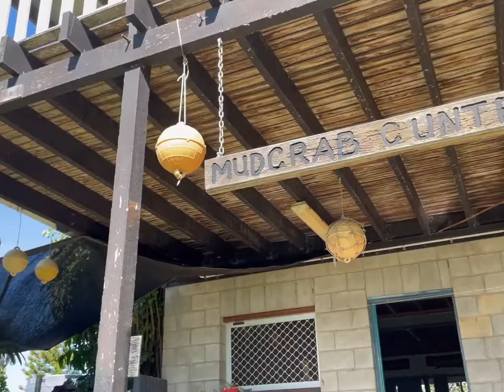Stanage Bay Feb 2022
Stanage Bay is like a second home to us and we visit once every few months. In this video we camped along the main beach of Stanage and went to visit the Pirate of Stanage Jay Mitchell and his partner Petra. We also met Billy and Jordy from Crooked Camp Chairs.